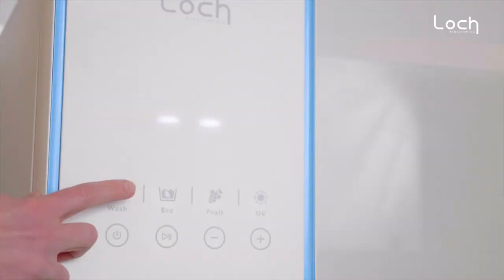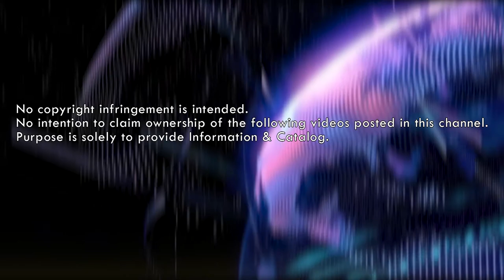| GADGET LUV | Capsule Personal Dishwasher🍽️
Capsule Personal Dishwasher🍽️
Spend less time washing dishes and more time living your life.

| GADGET LUV |